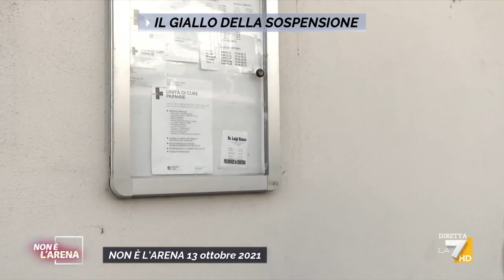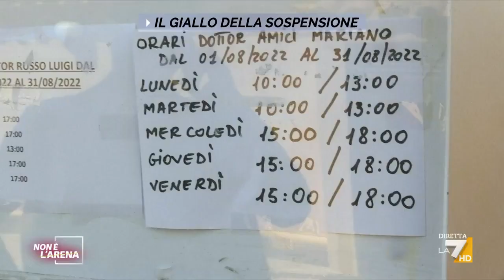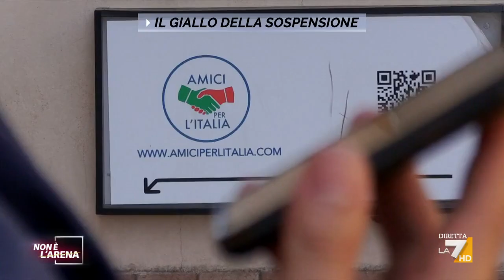Ardea, Carlo Marsilli è tornato nello studio del medico sospeso Mariano Amici per capire come ...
Mariano Amici, il medico sospeso perchè non vaccinato avrebbe ripreso servizio. Carlo Marsilli è andato ad Ardea per capirne di più.